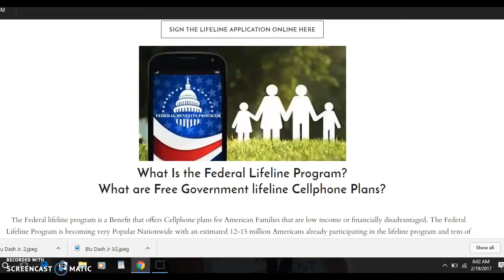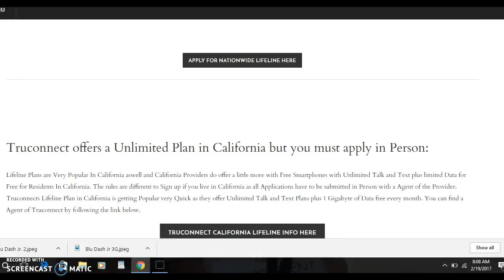Free Government Cellphone Sign up Online here to get to your Free phone Asap!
Sign this easy online application to get your free government Cellphone or T-mobile Sim card shipped with in 5 days.

1)Click the button that says SIGN THE LIFELINE APPLICATION ONLINE HERE  at the Top of the Website

3) Fill out the online lifeline application and enjoy your Free Service.

FREE cell phone and Free service! It’s super easy!